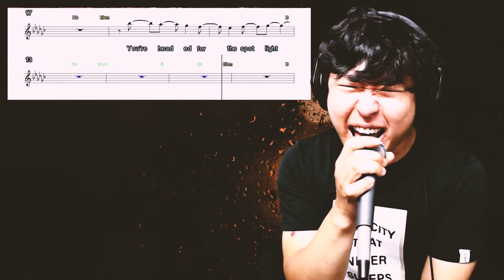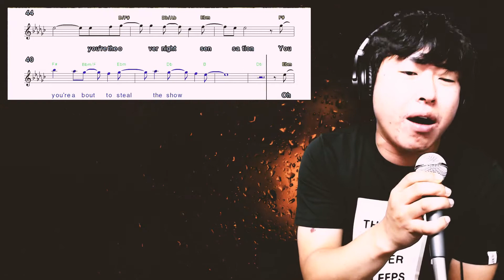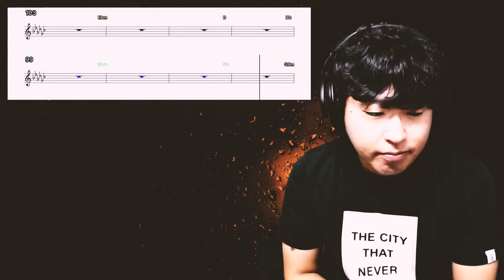FireHouse - Overnight Sensation / Korean Vocal cover